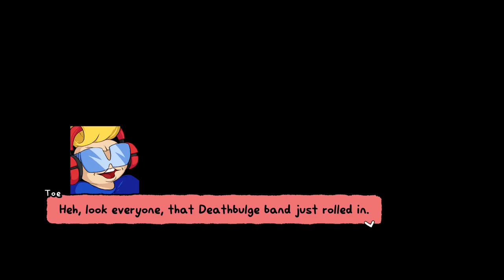DEATHBULGE - EP05 - On retrouve enfin Briff [FR]